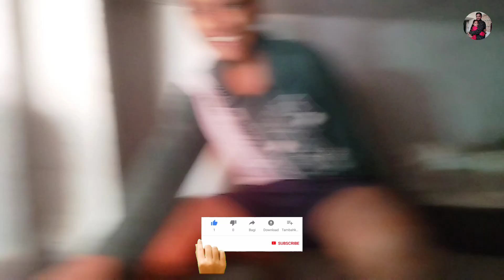Deepawali Ki Safai Suru Kar Di || Halat Kharab Ho Gayi Meri || Vicky Kajal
Deepawali ki safai Suru kar di vicky kajal vlogs video
Deepawali vlog video
Deepawali ki safai vlog video
Deepawali video Vicky Kajal Vlog
halat kharab ho gayi meri Vicky Kajal Vlog Video
ghar ki safai ki vicky kajal vlogs video
Deepawali me ghar ki safai ki vlog video Vicky Kajal Vlog
vicky kajal vlogs video
kajal vicky video
funny vlogs video
cute couple
daily vlog video
Desi vlogs video
best vlogs video
best vlogs of vicky kajal
vicky vlogs video
Vicky kajal ke videos
vicky ke vlogs video
Desi vlogs video

Address:- Bodhgaya (Shekhwara)